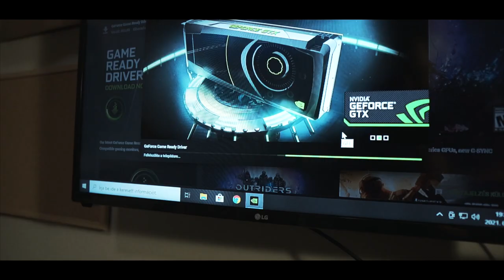Sony A6000 + Sigma 16mm 1.4 | Local computer service promo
promo video for @computersarok